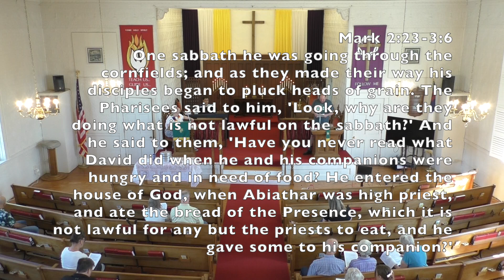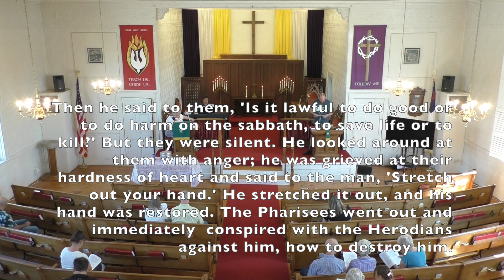Mark 2:23 3:6 Reflection